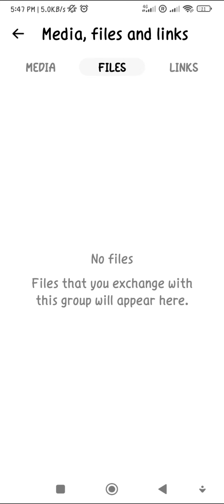nawalang media , files and links sa messenger